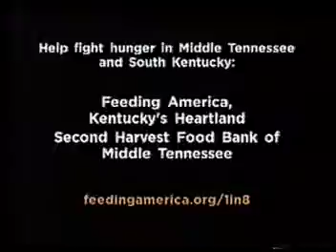Status of the Church, Pastor RMitchell1